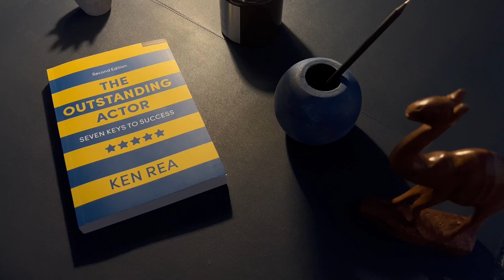Ken Rea's The Outstanding Actor: Actor Training Workshop | Trailer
Giving students the opportunity to learn first-hand from the best, this series of 10 masterclass videos covers key topics in actor training, from exploring physicality and strengthening your presence to developing charisma and becoming successful.

Watch Professor Ken Rea in action coaching actors via exercises and games to help unlock the inner workings of trained actors and the secrets of giving your best performance.